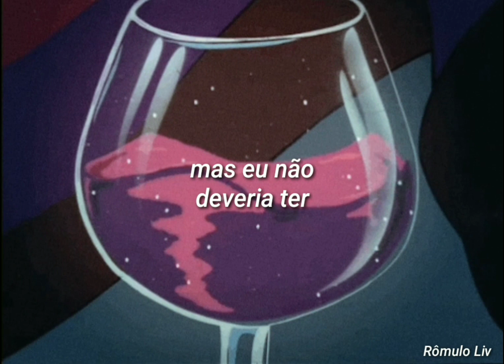gasoline - haim (tradução)